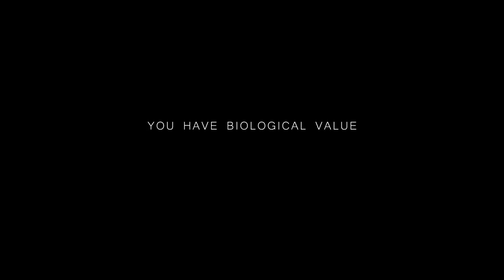NOA Scifi Science Fiction Teaser Trailer 2017/2018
This is our SciFi Project and it's waiting to get funded. We are two guys and this movie turns in our heads since almost twenty years. We realized the teaser on our own, besides our daily business with 2000 bucks and a lot of idealism.